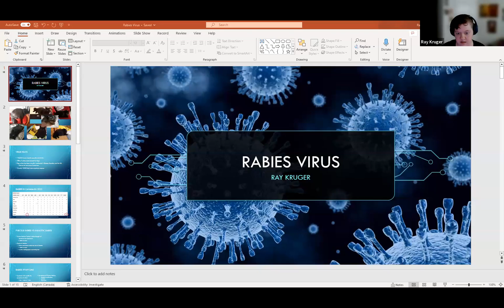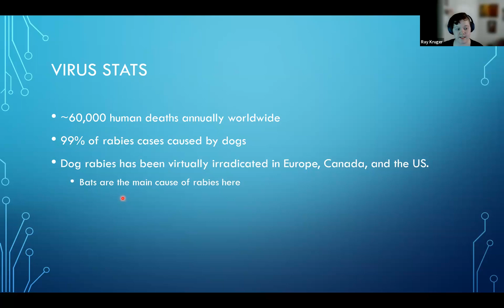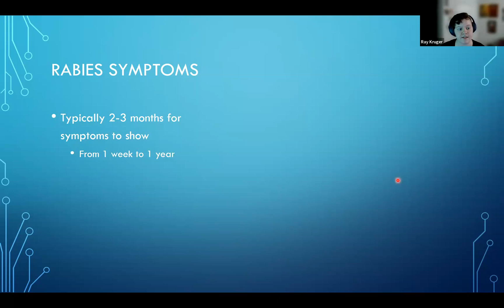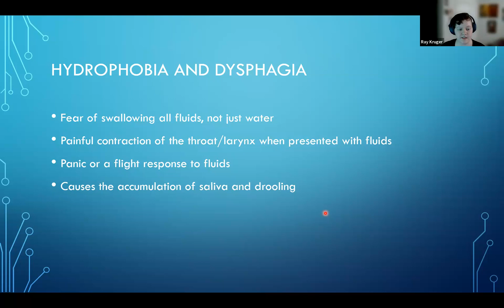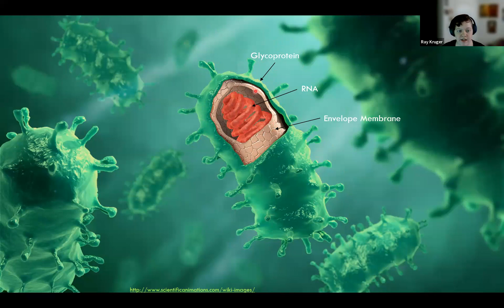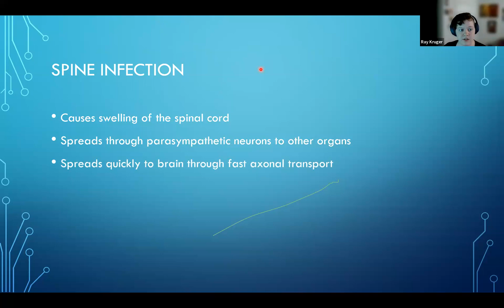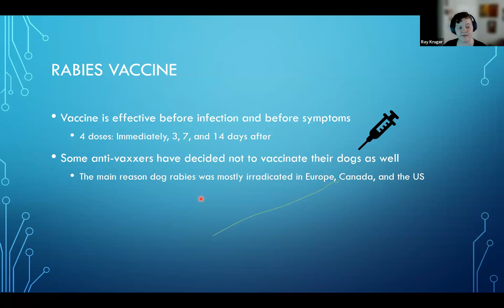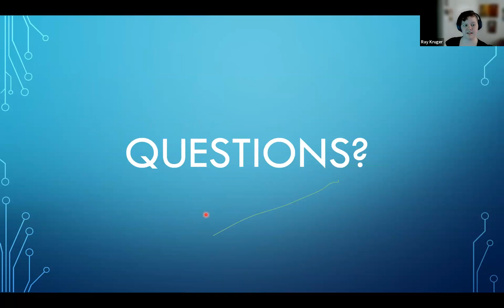Rabies Virus by Ray Kruger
Rabies is a virus transmitted through the saliva of mammals, mainly through bites, but can be spread through any contact from saliva to mucosa. It kills 60,000 people a year worldwide and is spread mainly from dogs. The vaccine for rabies is completely preventative if administered before infection or symptoms.